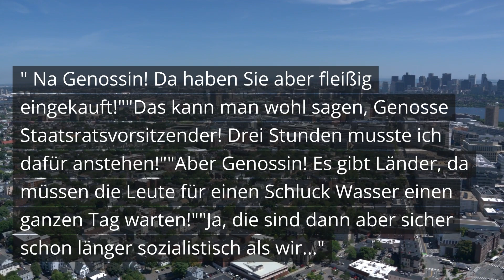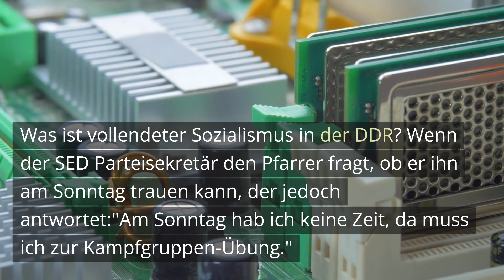5 Ossi-Witze (Folge 2)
Wenn du einen sensiblen Magen hast oder dich schnell beleidigt fühlst, solltest du lieber woanders suchen. Aber wenn du bereit bist, dich auf den dunklen und manchmal verstörenden Seiten des Humors zu amüsieren, bist du hier genau richtig.

Willkommen auf meinem You Tube Kanal voller Ossi-Witze! Lassen Sie uns gemeinsam über die humorvollen Unterschiede und Gemeinsamkeiten zwischen Ost und West lachen. Tauchen Sie ein in eine lustige Welt voller Klischees und Stereotypen, die mit einem Augenzwinkern betrachtet werden. Dieses Video verspricht gute Laune und ein breites Grinsen - egal, ob Sie selbst aus dem Osten oder Westen kommen oder einfach nur nach unterhaltsamer Abwechslung suchen. Drücken Sie auf Play und genießen Sie die humorvollen Einblicke in Ost und West!

Bitte beachten Sie, dass diese Witze humorvoll gemeint sind und niemanden beleidigen sollen. Wir möchten eine fröhliche Atmosphäre schaffen und gemeinsam über die Unterschiede und Gemeinsamkeiten zwischen Ost und West schmunzeln. Mein Ziel ist es, Ihnen eine lustige Perspektive auf dieses Thema zu bieten.

Lachen Sie gerne? Dann ist unser neues Witzebuch mit humorvollen Geschichten und Sprüchen genau das Richtige für Sie! Holen Sie es sich jetzt und genießen Sie unterhaltsame Stunden voller Spaß und Freude.